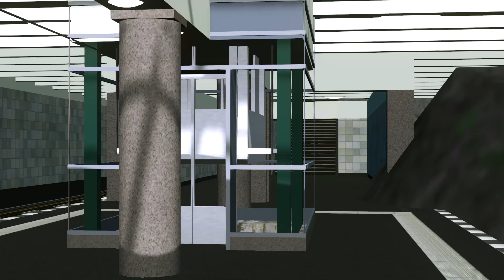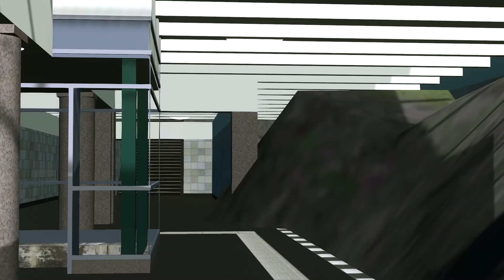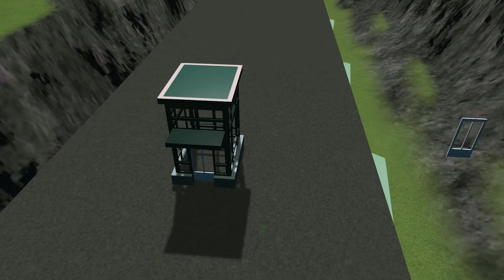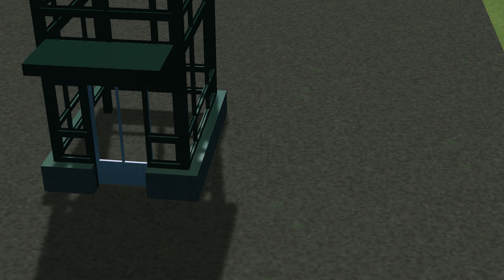ground elevator door not visible when elevator cabin is out of view